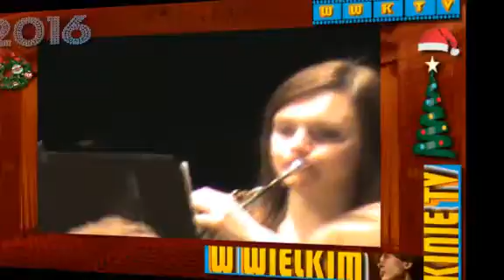Joanna Lis (waltornistka).Wywiad i Koncert Sylwestrowy.Cz.3z3.Słupsk.17.12.2015.(Sinfonia Baltica)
Wywiad z JOANNĄ LIS - utalentowaną waltornistką, pochodzącą z Gliwic, a od sezonu artystycznego 2015/2016 grającą w Orkiestrze Filharmonii "Sinfonia Baltica" w Słupsku. Rozmowa odbyła się 17 grudnia 2015 r. w siedzibie słupskiej filharmonii. Rozmawia Tomasz Wojtalik - W Wielkim Kinie TV.
USED MUSIC:
Hans  Zimmer: "The  Battle" / "Gladiator" (2000) / source: Youtube